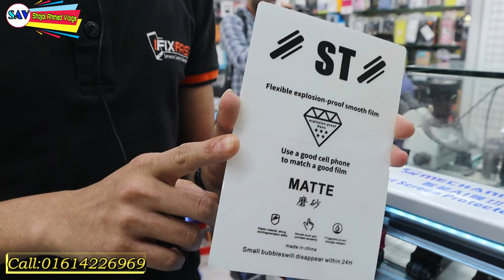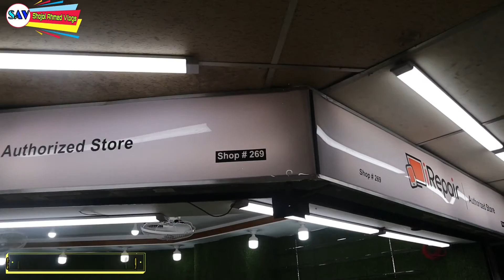😭অনেক কষ্টের পর কোথায় পেলাম অরিজিনাল টাচ ডিসপ্লে/৫ মিনিটে ঠিক করে দিল/Biggest mobile servicing shop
iphone/Samsungসহ সকল প্রকার মোবাইল সার্ভিস কম প্রাইজে😍Ifixfast Mobile Service Center🔥Shojol Ahmed Vlogs

ifixFast

address:Shop-321,2nd floor
motaleb plaza,hatirpool
Dhaka-1205